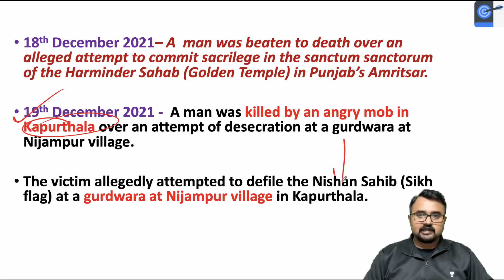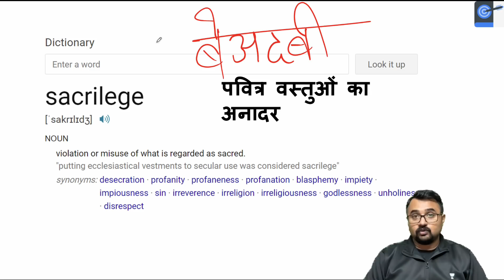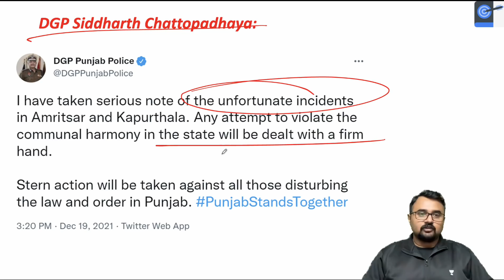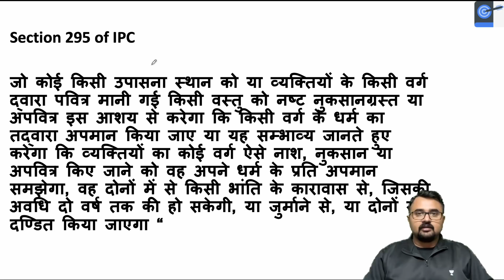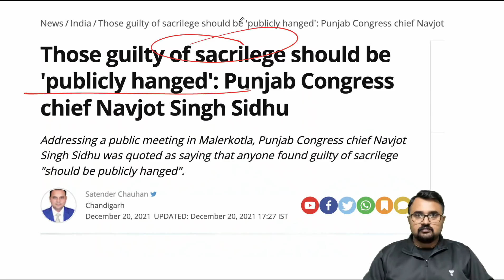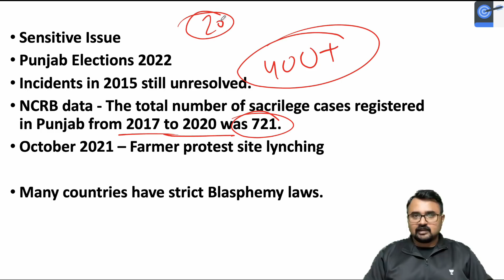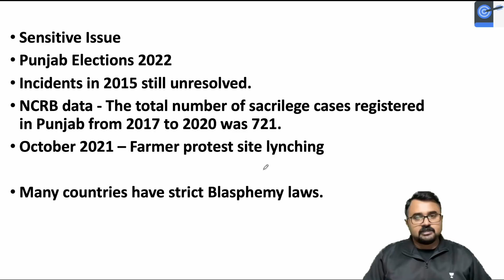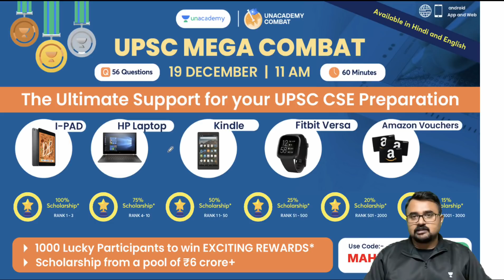Sacrilege बेअदबी and Lynching in Punjab l Golden Temple Incident l What is Section 295 of IPC?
In this lecture, Mahipal Singh Rathore talks about Sacrilege and Lynching in Punjab. Golden Temple Incident. What is Section 295 of IPC? A Very important lecture for the UPSC CSE Exam.

Unacademy Learner App Benefits:
1. Learn from your favourite Educator
2. Dedicated DOUBT sessions
3. One Subscription, Unlimited Access
4. Real-time interaction with Educators
5. You can ask doubts in live class
6. Limited students
7. Download the videos & watch offline

Get the UPSC-CSE GS Iconic Advantage:
1. Personal Coach
2. Study Planner & Bi-weekly Reviews
3. Dedicated Doubt Clearing Space
4. Personalized Test Analysis
5. Study Booster Sessions
6. Preparatory Study Material
7. All the Unacademy Subscription Benefits